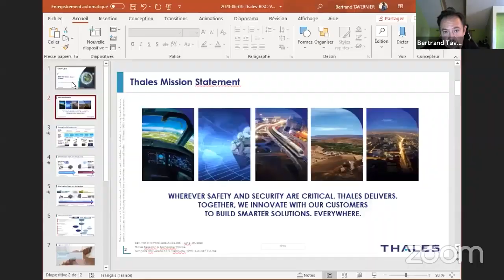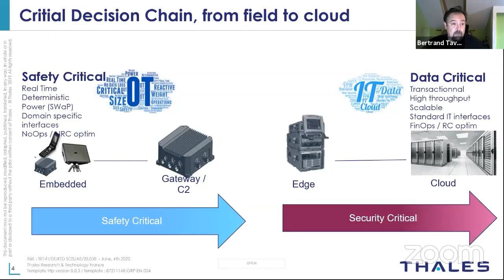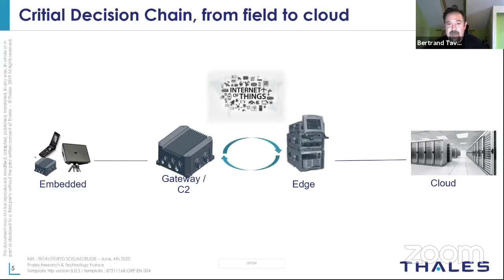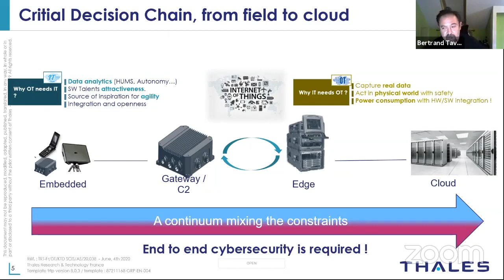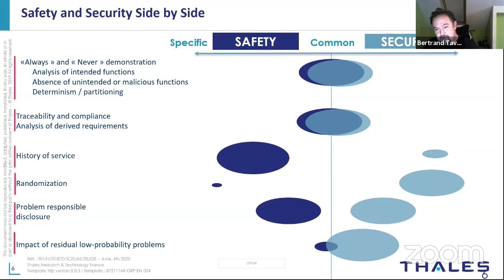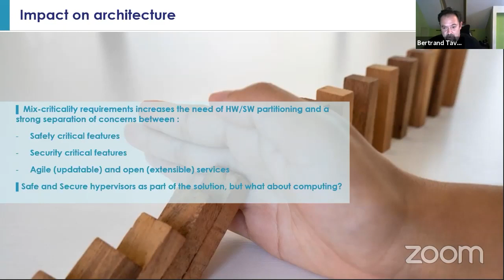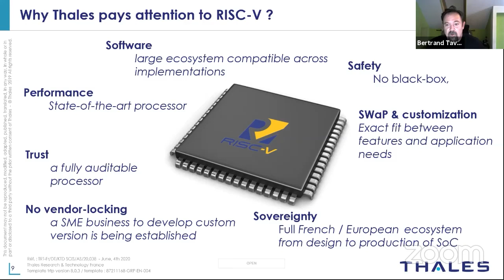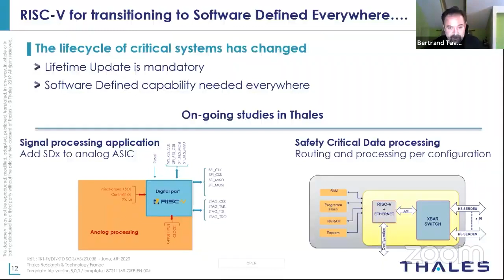RISC-V Bay Area Meetup: Applications - RISC-V in Avionics, Bertrand Tavernier, Thales Group